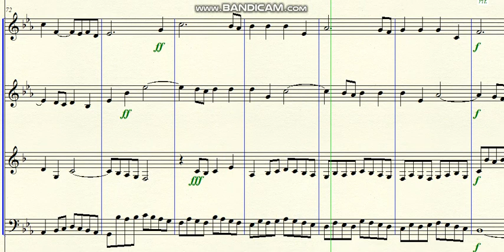DOK 1.02a - Sonata for Strings (Eb) - Moderato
~ for Orquestra
Brazil - 2022